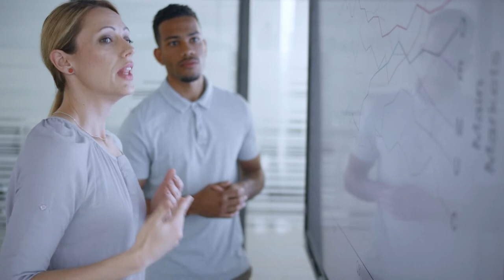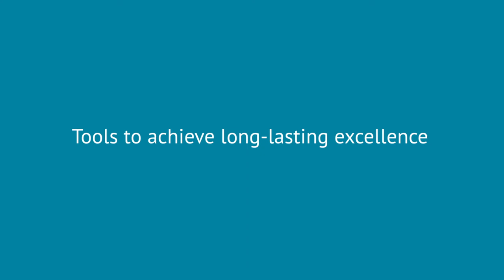Trailer - The Sweaty, Stubborn, Human Path to Excellence, a course by Tom Peters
If you have a passion for excellence and want to ignite the same passion in those around you, then this course is for you!